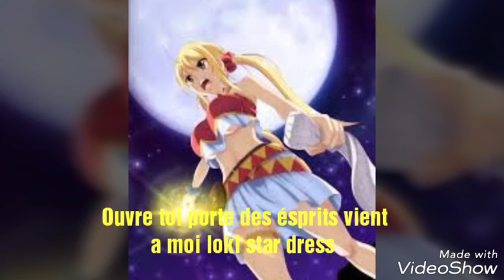Plus jamais fairy tail épisode 5